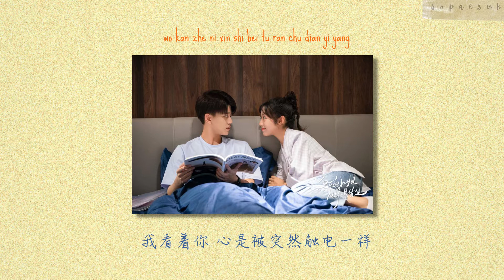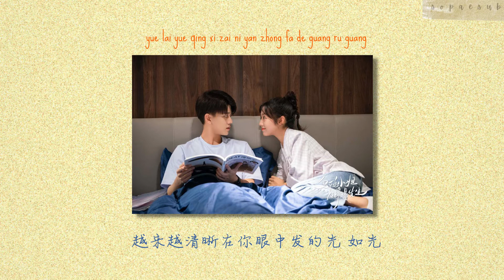侧田 - 光 伴奏版 | 《乌鸦小姐与蜥蜴先生》 Miss Crow with Mr. Lizard OST KARAOKE [Inst. with Lyrics]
侧田 - 光 伴奏版
《乌鸦小姐与蜥蜴先生》OST
Justin Lo - Light (Inst. with Lyrics)
Miss Crow with Mr. Lizard OST